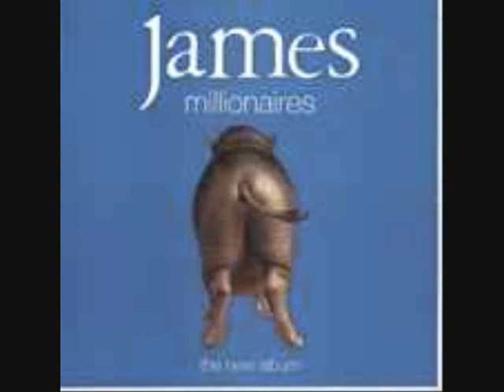James Tim Booth Count your blessings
From The Gathering Sound.